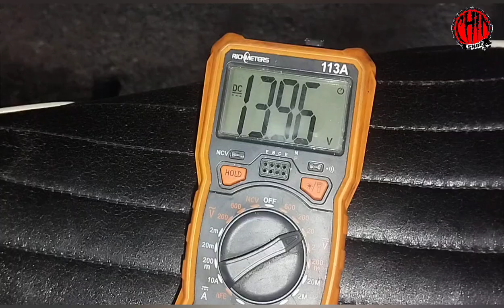คันนี้รถดับ ไฟไม่มี สตาร์ทไม่ได้ ยกมาจากชลบุรีเช็คให้เรียบร้อย ระบบไฟชาร์จใช้ได้ปกติ แค่แบตเสีย